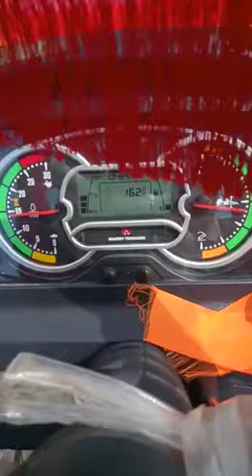Massey 9500 New Model 2020 | Massey Ferguson 9500 Smart 58 Hp Tractor With Thresher Hadamba Machine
Massey 9500 New Model 2020 | Massey 9500 New Smart Tractor With Thresher Machine | MF 9500 Smart |

Massey 9500 Smart Series New 58 Hp Tractor Demo With Thresher Hadamba|Mf 9500 New Smart Tractor 2020